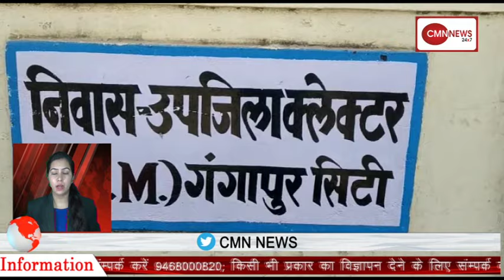गंगापुर सिटी CMN NEWS